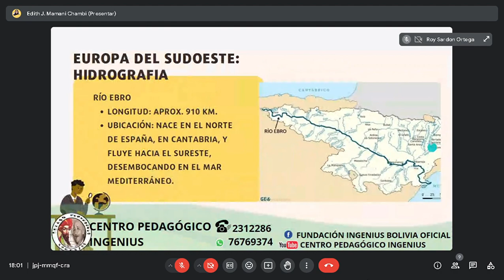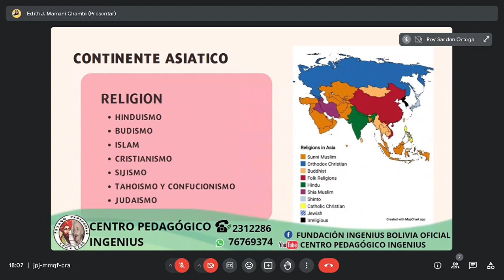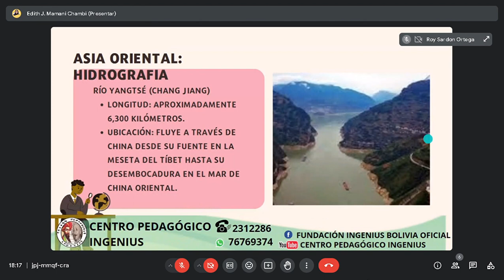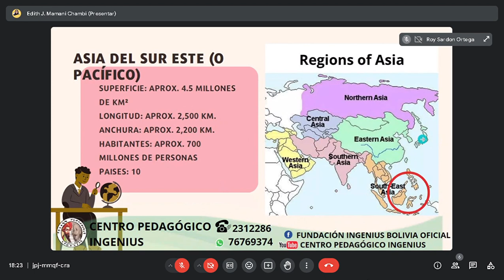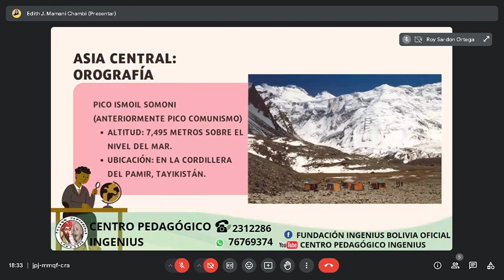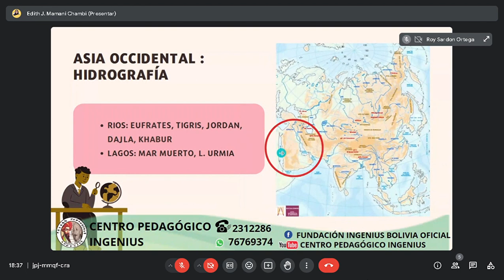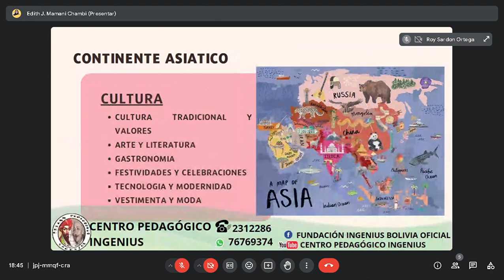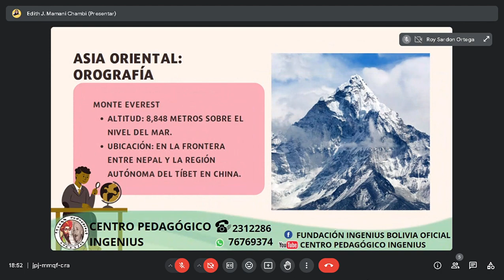GEOGRAFÍA UNIVERSAL: ASIA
El "CENTRO PEDAGÓGICO INGENIUS" dependiente de la Fundación INGENIUS, convoca a jóvenes y señoritas estudiantes de 6to de secundaria y bachilleres🤵🏼🤵🏼‍♀️, a preparase para los exámenes de admisión a: COLMIL - EMSE - ANAPOL - FATESCIPOL 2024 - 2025

🔶PREPARACIÓN EN: 📝🧠🏃🏼‍♀️🏃🏻🏊🏻
- Conocimientos Generales
- Psicotécnico y Psicométrico
- Preparación Física
- Natación
- TaeKwonDo
- Jiu Jitsu

🔶REGALO: Revisión Médica Gratuita con NOVASALUD❤️‍🩹🦠🦷🫁🫀👂🏻

🔶CONTENIDO: 📝✅ Según prospectos oficiales, bancos de preguntas y exámenes pasados.

🔶INICIO CURSO PRESENCIAL: 🧑🏻‍🎓🧑🏻‍💼
- Turno Tarde 22 de Julio
- Turno Mañana 18 de Julio

🔶INICIO CURSO VIRTUAL: 17 de Julio
🔶En nuestras oficinas de la ciudad de La Paz El Prado Av. Mariscal Santa Cruz, Edificio ESPERANZA (Presencia), piso 5, a media cuadra de la Plaza San Francisco